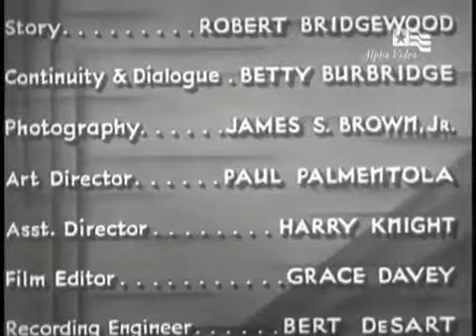Get That Man 1935 Cult Classic, Full Movie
Get That Man is a 1935 American drama film directed by Spencer Gordon Bennet, from a screenplay by Betty Burbridge. It stars Wallace Ford as Jack Kirkland, a taxi driver who discovers he closely resembles of a murdered heir to a fortune. Ford also plays the murdered heir, John Prescott.